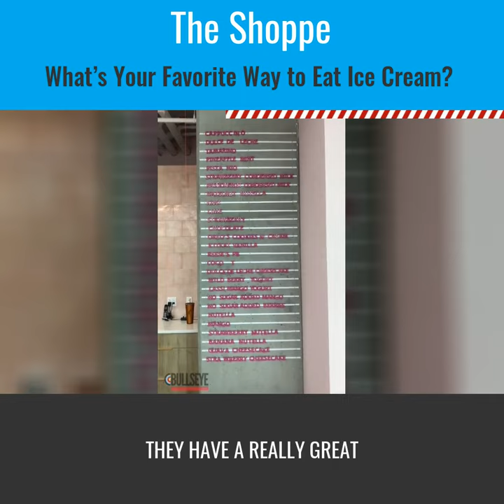What’s your favorite way to eat ice cream?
Do you like it on a cone, in a tub, on a plate or placed between two wafers?

When it comes to ice cream flavors, which one is your favorite of all time?  Do you prefer your ice cream plain, with syrup, chocolate chips, candy or with sprinkles?

Did you know that an ice-cream-like substance was first eaten in China around 200 BC?

Here we are 1,000s of years later and ice cream continues to be a favorite treat for millions of people across the globe.

I guess the most interesting thing about ice cream is that there are people out there who continue to find creative ways to make it more interesting and enjoyable.

For example, one of the most important ingredients that’s inside ice cream is milk but now it is possible to get vegan or dairy-free ice cream in many locations.

So, recently I saw a post on social media where one of the coolest things to do during a family event is an ice cream tasting.

It is very similar to a wine tasting evening but this time the difference is that you don’t really need to invite an ice cream connoisseur to help you appreciate the flavors of ice cream.

Another key advantage is that children are allowed to get involved because ice cream is open to all ages (except babies of course, lol!!).

Of course, it would make sense to have it during the summer in your back garden, next to a pool where everyone is so warm that they will be dying for ice cream.

To make this event even more interesting you can have an ice cream tasting competition with teams.  Participants will need to be blindfolded and guess what flavor of ice cream they are eating.

So, to make it easy for you, here’s a list of items that you’ll need to pull this off successfully.

Pen + paper or the notes app - to keep score
A timer - kitchen timer or egg timer will work
Small sample cups + spoons
Black strips of cloth for blindfolds - sleep masks can work too
A huge freezer to store loads of ice cream
A good supply of oddly flavored ice cream - I know a place, see below
Some regular ice cream flavors (you don’t want it to be too difficult)
RSVP cards so people can confirm their attendance
Ice cream wafers, cones and toppings

I’m sure you can find most of the items online but to give you a hand finding some interesting ice cream flavors that also cater to gluten-free, dairy-free and they deliver hang tight.

There’s this brilliant place in Saskatoon called “The Shoppe” that has so many options when it comes to ice cream and they also sell candy.

Some of their flavors include peanut butta cup, cookies and dream, snicker dude, s’more please, plain jane and dough schmo.

This is going to be so much fun and I am dying to know when you are planning it so that you can leave a comment and let me know how it went.